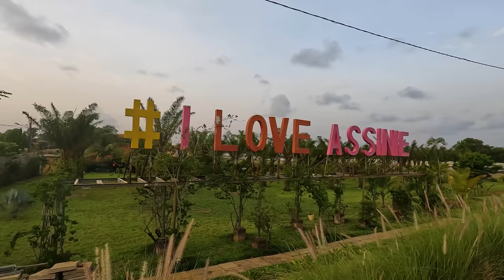We Shockingly Found A Ghana Town In Ivory Coast 🇨🇮